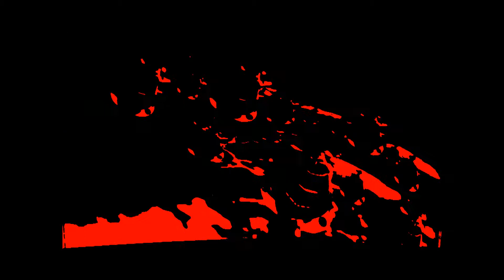Dethklok - The Gears (Deep)